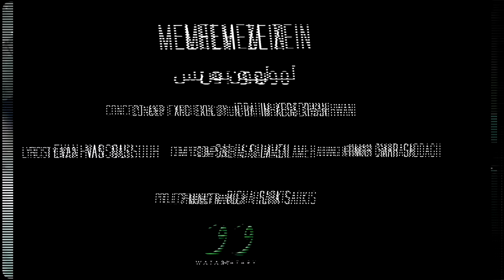Melhem Zein 2019 - Lahon W bas Lyric video | ملحم زين - لهون وبس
ملحم زين - لهون وبس

كلمات ايفان نصوح
الحان سليم سلامة

 بلاتينوم ريكوردز 2019
توزيع ديجيتال ADA-Warner